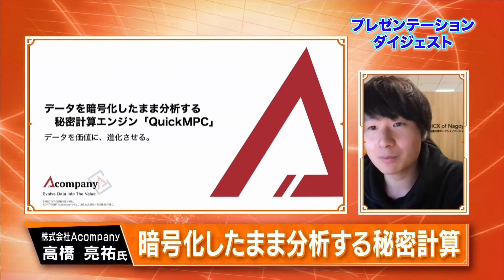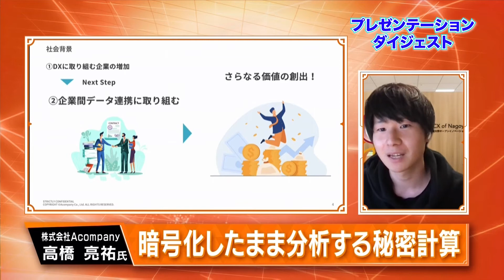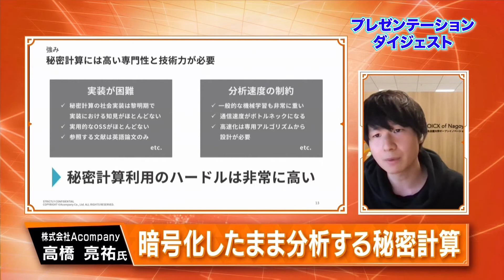令和２年度起業家万博 表彰式「審査委員特別賞」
令和３年３月２日（火）、オンラインで開催した令和２年度 総務省・NICT Entrepreneurs' Challenge 2Daysの２日目「起業家万博」での表彰式「審査委員特別賞」の映像をご紹介します。